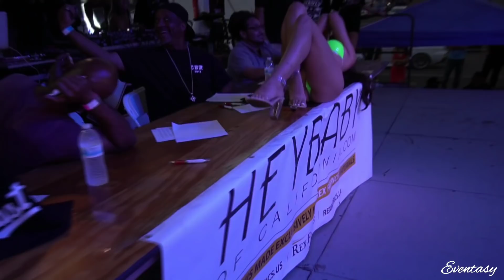Swimsuit Bikini Contest 2017 - HEY BABY OF CALIFORNIA - EAF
Girls showing off their bodies in the summer heat in the swimsuit bikini contest presented by HEY BABY OF CALIFORNIA.

This event was held at Extreme Auto Fest in San Diego, California.

If you want to know who these females are, comment and ask in the comment section below or just follow the link here: